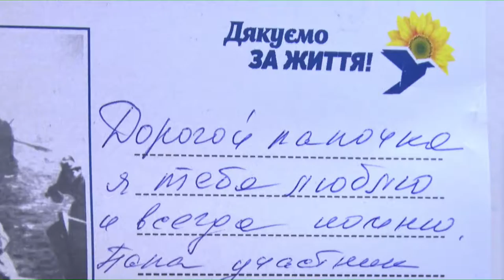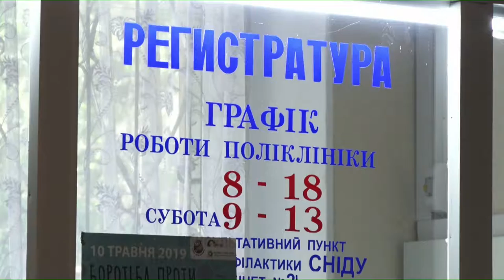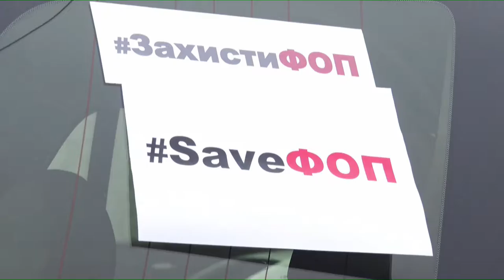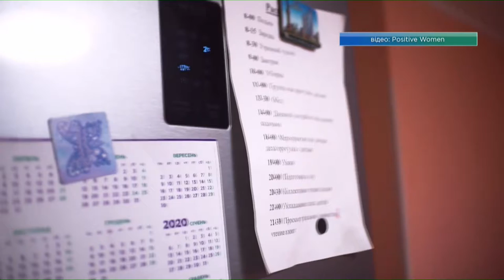Новини OPEN NEWS від 28 жовтня 2019 року 19:00